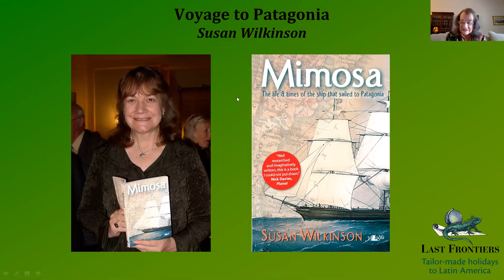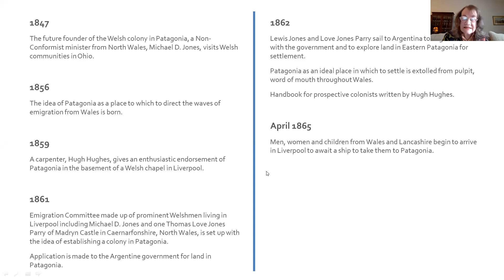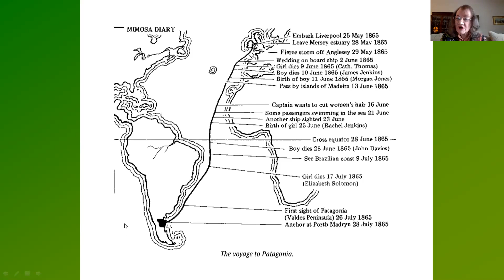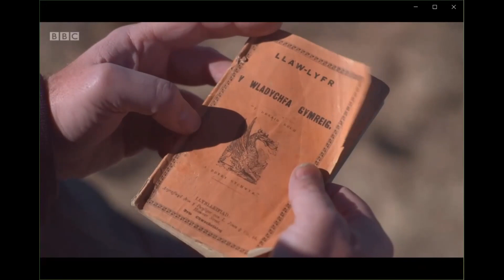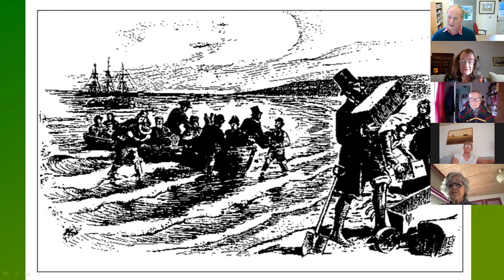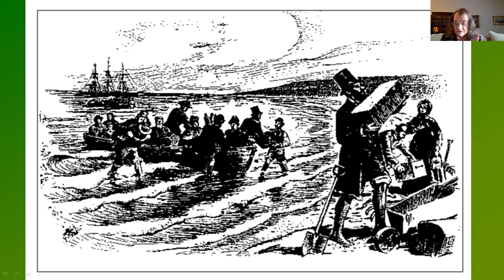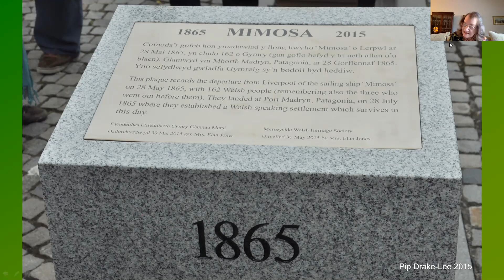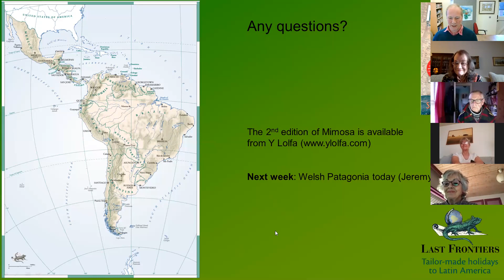Voyage to Patagonia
Author Susan Wilkinson tells us the fascinating story of the plucky Mimosa, the little boat that in 1865 carried 162 passengers from Wales to Patagonia seeking a better life. Susan's novel “Sebastian’s Pride” was on our reading list for years (now sadly out of print), and her book “Mimosa” is now in its second edition. Her great great uncle, Thomas Greene, was the 21-year old doctor on board.